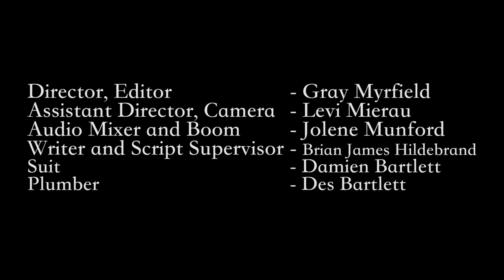(#4) Unclog My Life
Late christmas eve, a plumber is called out to fix a broken toilet. He gets a bit more then he expected.

Director, Editor    - Gray Myrfield
Assistant Director, Camera - Levi Mierau
Audio Mixer and Boom  - Jolene Munford
Writer and Script Supervisor - Brian James Hildebrand
Suit      - Damien Bartlett
Plumber     - Des Bartlett